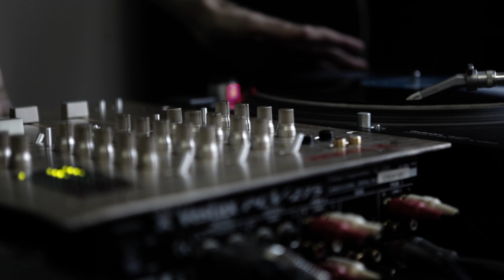BATALLA MAD Video Promocional por Factoría Extravagante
Video promocional realizado por encargo a la estrafalaria productora audiovisual Factoría Extravagante.

BATALLA MAD
"CAMISETAS ARTISTICAS SOBRE FOTOGRAFIAS Y DIBUJOS SERIGRAFIADAS ARTESANALMENTE, POR ESE MOTIVO CADA CAMISETA ES UNICA, NO HAY DOS IGUALES, POR LO QUE SI TIENES UNA, TIENES UNA OBRA DE ARTE"